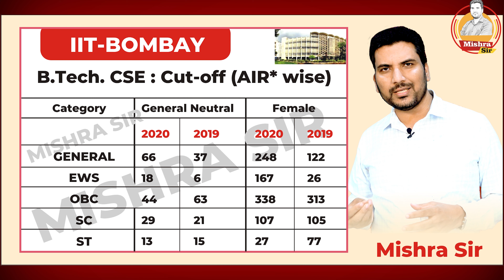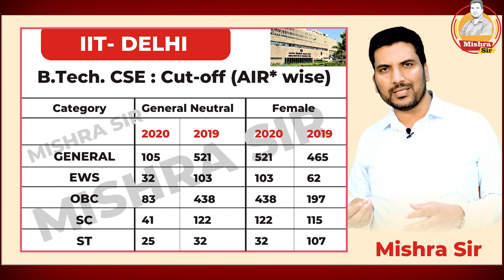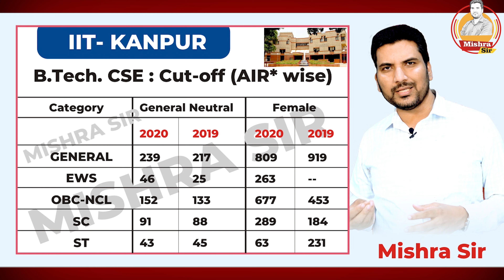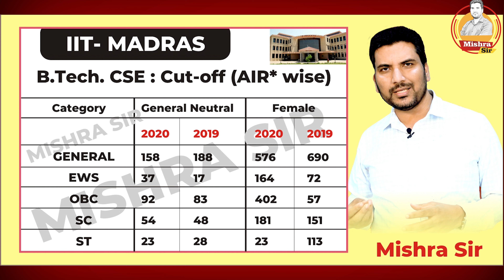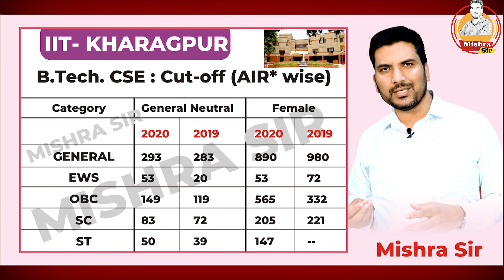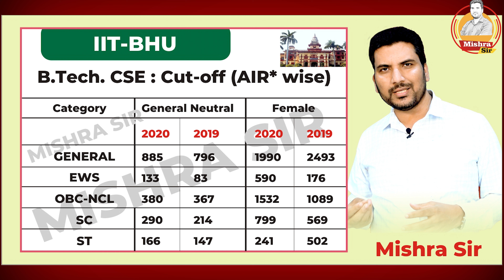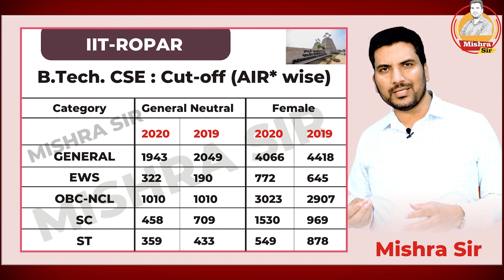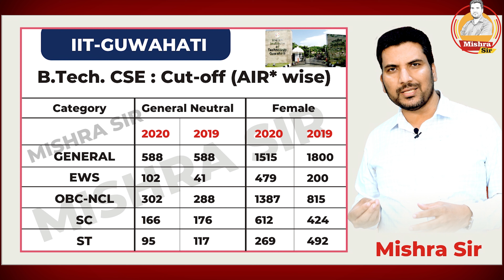Computer Science at IIT I CSE at IIT Delhi I IIT Bombay I IIT Kanpur I Opening and Closing Ranks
IITB B.Tech.

Physics for JEE/NEET by a Faculty who mentored AIR 1-AIIMS, AIPMT 2 times AIR 29 JEE-M, AIR 73 JEE Ad
Just Physics For JEE | NEET By DK Mishra
To register for Aviral Live Classes for JEE or NEET, Click here now
Know more about Aviral Classes Give a Missed Call @ 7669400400